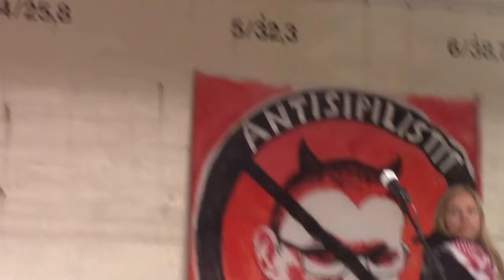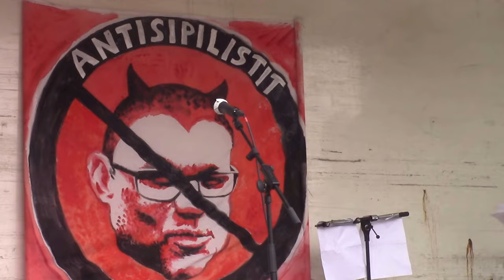Sipilöinti seis! (Hanna Rokkanen)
Hanna Rokkanen, Metalliliiton aktiivi käyttää puheenvuoron Joukkovoima hallituspolitiikkaa vastaan -liikkeen Sipilöinti seis! -mielenosoituksessa Helsingissä 2.9.2017.